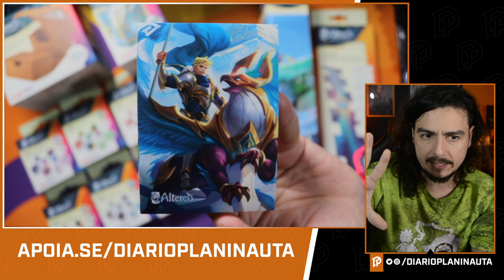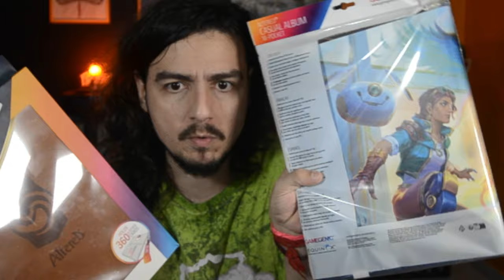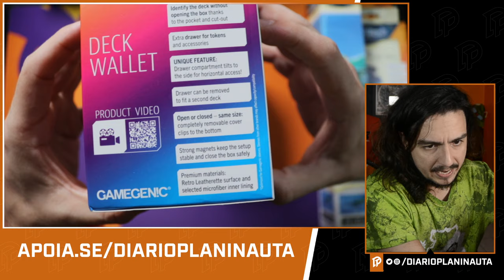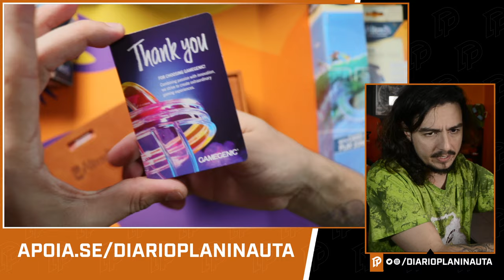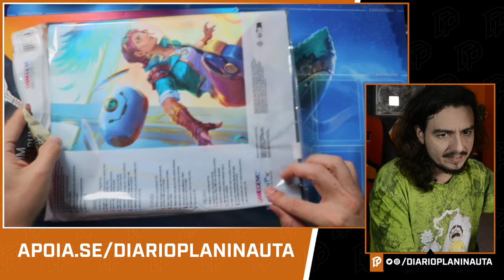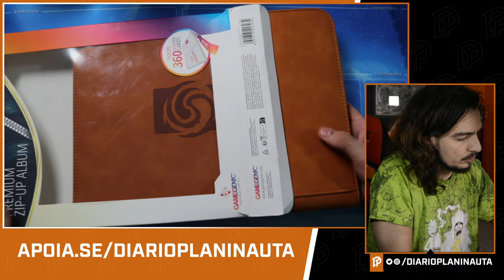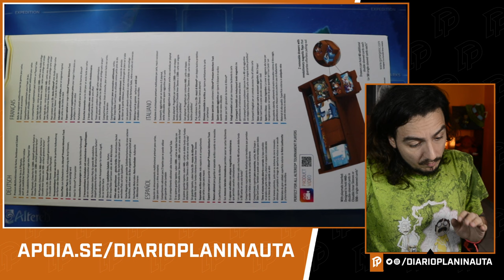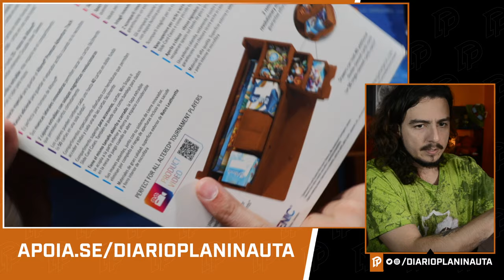ACESSÓRIOS ALTERED TCG + GAMEGENIC REVIEW